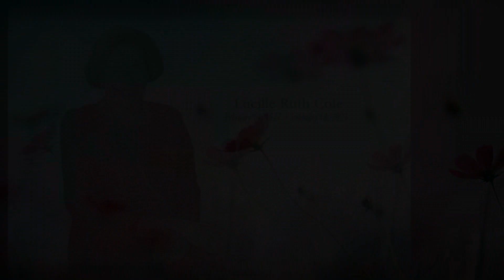Lucille Ruth Cole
Lucille Ruth Cole, 96, was born in Flushing, MI to loving parents, Bruno and Eva Wander, on Valentine’s Day, 1927 – the youngest of four girls. Just out of high school, Lucille worked briefly at the Pentagon before marrying her high school sweetheart, Herbert, on Pearl Harbor Day, December 7, 1946. They celebrated their 76th Wedding Anniversary last December – truly a union of hearts.

They made their home in Flushing, where they raised two children. Lucille loved to sing and was a regular soloist at United Methodist Church, and at times, with the Brahm Ward Orchestra. As empty nesters, their cottage on the Tittabawassee River (Gladwin, MI) was a favorite weekend getaway with friends and family. Grandchildren fondly recall lazy rides on the “blue boat” as Seals and Crofts songs blared, and staying up late for marshmallow roasts on shore.

Lucille pioneered as a female purchasing agent at GM in Flint, MI where she retired after 30 years. In retirement, she and Herb moved to Gladwin for a few years before moving to Stuart, FL where they enjoyed the last 21 years forging new friendships. She served for a time as president of her local Hutchinson Island real estate board.

Lucille was an elegant lady of strength, creativity, grit, an accomplished cook, a romantic at heart in her love for all things beautiful. Very fashion forward in dress and home decor, Lucille enjoyed visits to Evelyn & Arthur and The Gate. She was an avid reader and could talk knowledgeably on a wide range of past and current subjects, and was a huge sports fan who favored University of Michigan football and PGA golf. Her music interests varied although partial to smooth jazz and the Big Band sound. Lucille played “spite and malice” card games with Herb at noon and before dinner. She enjoyed weekly dinners with “the regulars”, girls’ night out to play dominos, and attending live theater performances. Untiringly youthful, she willingly embraced new ideas like learning to use an iPad for email and internet searches and a smartphone for FB and texting, in her 80s.

Lucille was anything but cliché, truly authentic without guile. She cared deeply about her family and their welfare. She maintained enduring friendships that started in childhood and readily welcomed new friends, young and old, which crossed generations, and whom she welcomed into her heart as family. In caring about others, Lucille was interested in what interested them. And she keenly understood things change, such as the issues facing young families today in a world that is very different than when she worked and raised children, so she was thoughtful and caring in that way.

Lucille passed peacefully February 18 at home, surrounded by immediate family. She is survived by her devoted husband, Herbert, their son Rick (Judy), daughter Kay (Kevin), granddaughter Lindsay (Jay), grandson Chris (Vicki) and great grandchildren Nathan and Maisie, grand dogs Chewbacca and Ziggy, and a host of other beloved relatives and friends.

Lucille, a good woman . . . proof that “sometimes miracles are just good people with kind hearts.” In the words of Irvin Berlin, “The song is ended but the melody lingers on. ”